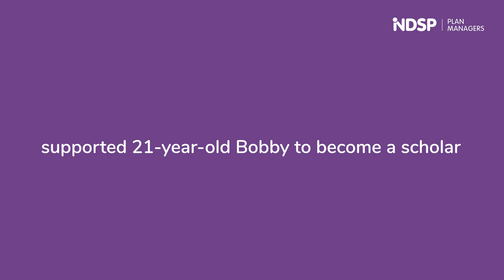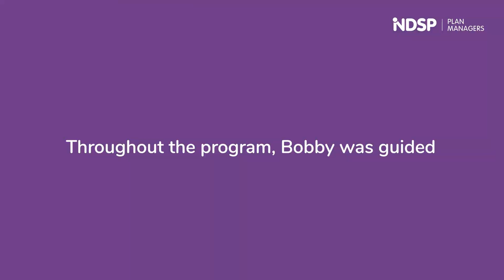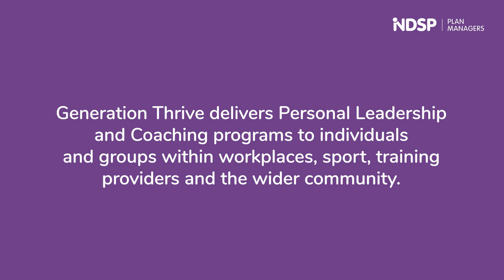NDSP Scholar Bobby Completes Generation Thrive Personal Leadership Program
With the aim of delivering personal leadership and coaching programs to young people, Generation Thrive helps participants set personal goals while constantly building habits and skills to help them achieve them.

This Youth Opportunities’ social enterprise and interactive program aims to help participants activate their potential, navigate setbacks with solution focused thinking, and increase their confidence, motivation and clarity. Evidence-based and backed by 24 years of research and development, Generation Thrive is a combination of self-paced online learning and one-to-one coaching that runs for 8 to 12 weeks.

In partnership with Generation Thrive, NDSP Plan Managers supported one of their young participants, 21-year-old Bobby, to enroll in a personal leadership course and help him grow as a young adult. Bobby had two personal goals: to have a job in a local hospital and to be happy with himself.

Throughout the program, Bobby was mentored by a personal coach, Greg Hatcher.

The team from NDSP and Generation Thrive arranged an online catch-up with Bobby to hear his thoughts about the program and to share all the learnings he picked up in the past weeks.